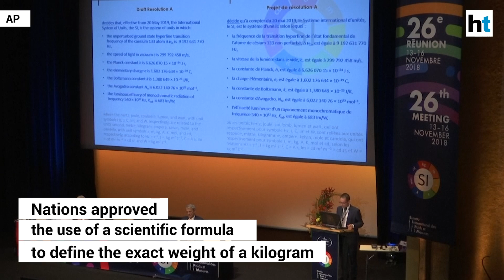The kilogram gets new definition!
In an historic vote, nations unanimously approved Friday a ground-breaking overhaul to the international system of measurements, creating new definitions for the kilogram and other key units vital for trade and science. Scientists for whom the update represents decades of work clapped, cheered and even wept as the 50-plus nations one by one said "yes" or "oui" to the update. Nobel prize winner William Phillips said now, it can be certain, "that the kilogram is stable." He added, "we weren't sure of that in the past. And now we will be." The so-called "Grand K" kilogram, a cylinder of polished platinum-iridium alloy that has been the world's sole true kilo since 1889, is to be retired.